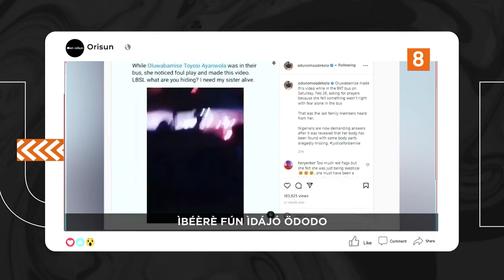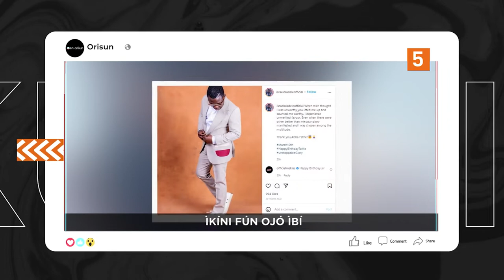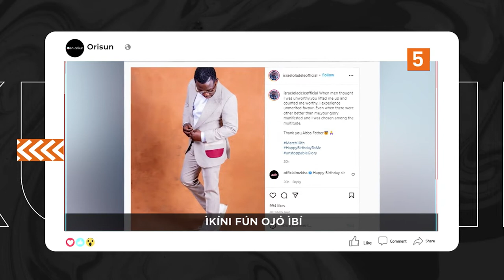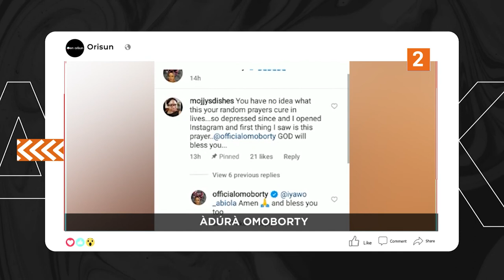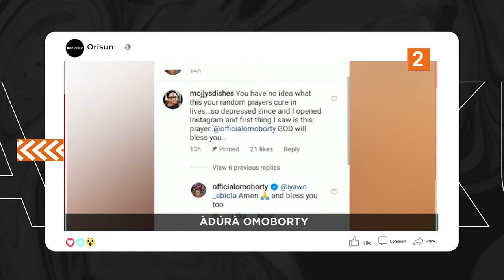DTT: Ohun Oju Ri